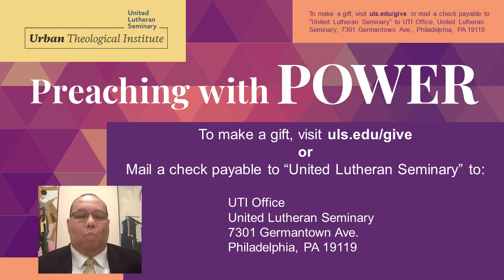Preaching with Power: Lecture by Rev. Dr. M. William Howard, Jr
The Urban Theological Institute at United Lutheran Seminary presents the 2021 Preaching with Power series.

Today's lecture offered by Rev. Dr. M. William Howard, Jr., Retired Pastor, Bethany Baptist Church, Newark, NJ and Former President, National Council of Churches

Premiering: Tuesday, March 16th at 11:45am Eastern

Support our students in the Urban Theological institute with a donation

Rev. Dr. Howards latest book, "Black, Not Dutch: The Reformed Church in America's Response to the Black Manifesto " is available at:

The opinions and views expressed herein are those of the presenter; they do not necessarily reflect the views or policies of United Lutheran Seminary.